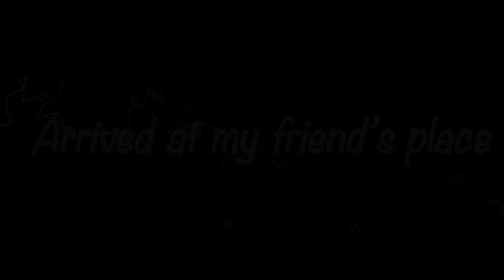BIKING ON THE CRUST OF SNOW WITH BTWIN 500 ELOPS HOPRIDER LONG DISTANCE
Hi everyone

You know that riding on a bike when the snow is frozen is really nice at the same time it's quite challenging. The only thing that you must have is that the skill that you can use in case you fall-out of your bike on the street, like roll over or jump out of your bike. Well, I hope that you'll like this video.